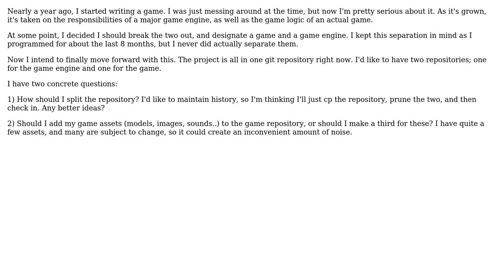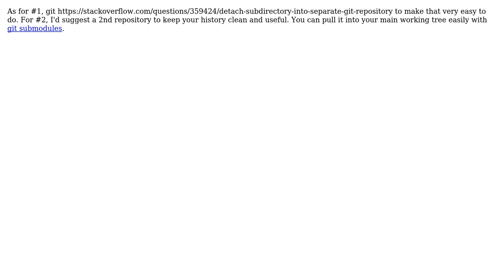Software Engineering: Split git repository in two?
With thanks & praise to God, and with thanks to the many people who have made this project possible! You are responsible for your own actions.